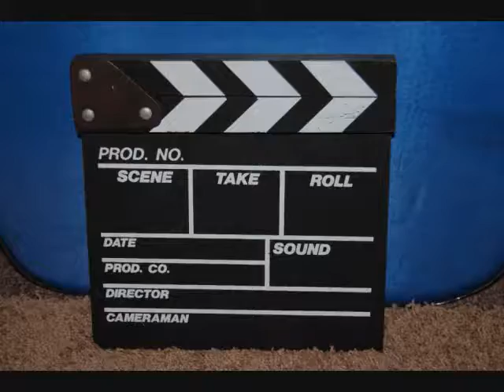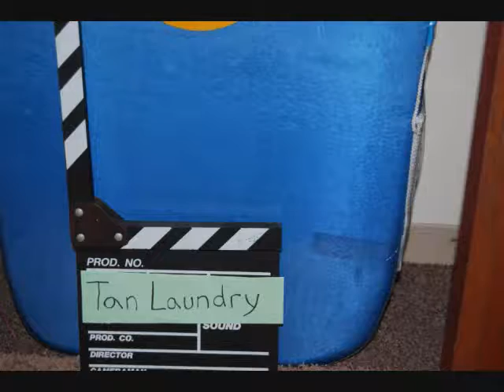Stop Motion Tan Laundry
Mike Hanson and Dan Klug's first attempt at a stop motion short film.  enjoy.